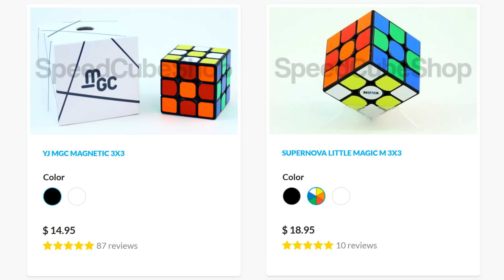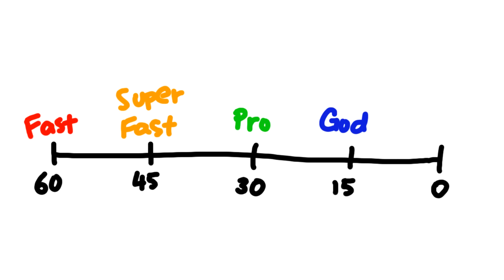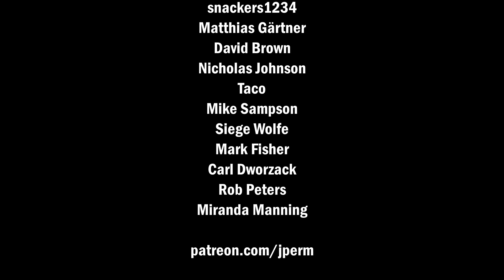Why I Started Cubing (Cubing Story Part 1)